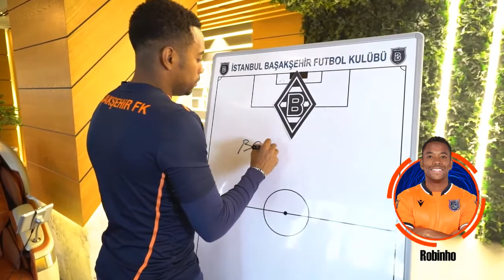Başakşehir Komik Montaj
Başakşehir Komik Anlar Derleme